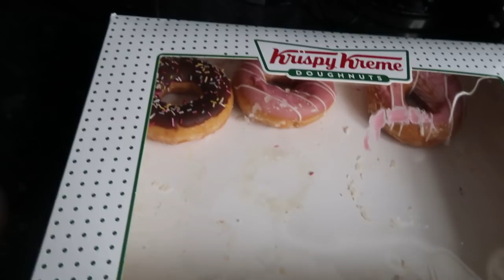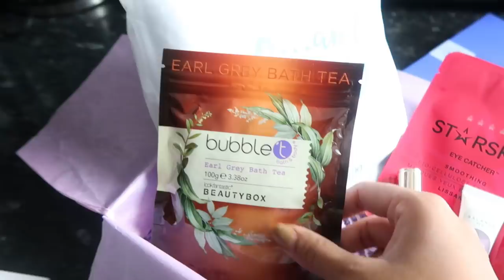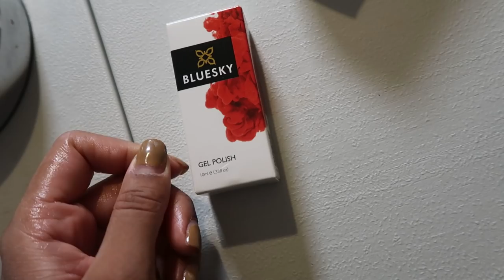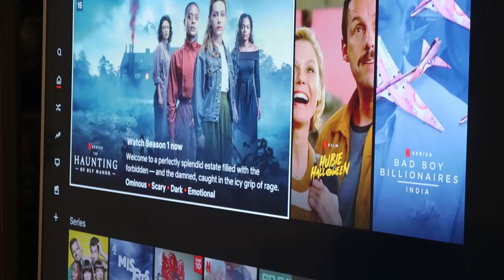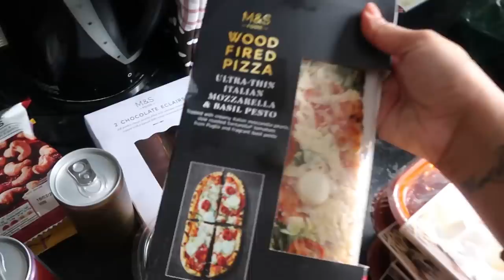VLOG WEEK 1 - Taking Care of Me, Mental Health, New Hair & Shopping for PJ's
Follow @troy.hair on Insta for hair!